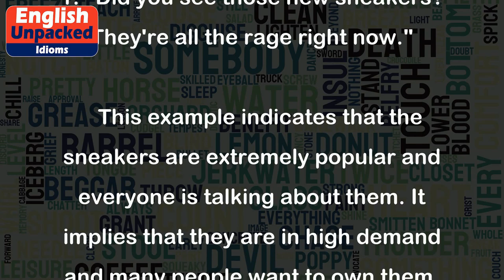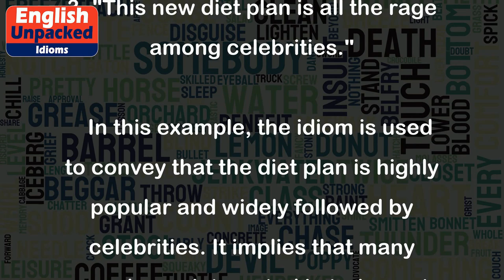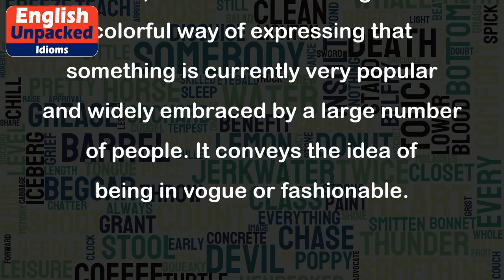All the rage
The idiom "all the rage" is used to describe something that is currently very popular or fashionable. It suggests that the particular thing or trend is widely embraced and widely talked about. It can be used to describe a variety of things such as fashion, music, movies, or even a particular behavior or activity.
Here are a few examples to illustrate the usage of the idiom:
1. "Did you see those new sneakers? They're all the rage right now."
   This example indicates that the sneakers are extremely popular and everyone is talking about them. It implies that they are in high demand and many people want to own them.
2. "Virtual reality gaming is all the rage these days."
   This sentence suggests that virtual reality gaming is currently very popular and trendy. It implies that many people are engaging in this type of gaming and it is a topic of conversation among gamers.
3. "This new diet plan is all the rage among celebrities."
   In this example, the idiom is used to convey that the diet plan is highly popular and widely followed by celebrities. It implies that many people are interested in trying out this particular diet plan because of its endorsement by famous individuals.
4. "Last summer, tie-dye clothing was all the rage."
   This sentence indicates that tie-dye clothing was very fashionable and in high demand during the previous summer. It suggests that many people were wearing tie-dye clothing and it was a prominent trend at the time.
Overall, the idiom "all the rage" is a colorful way of expressing that something is currently very popular and widely embraced by a large number of people. It conveys the idea of being in vogue or fashionable.